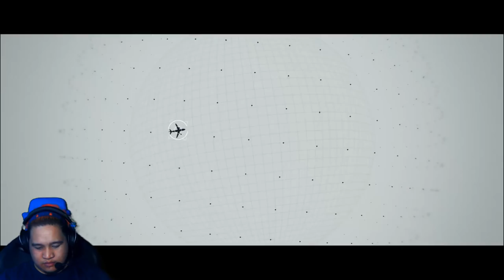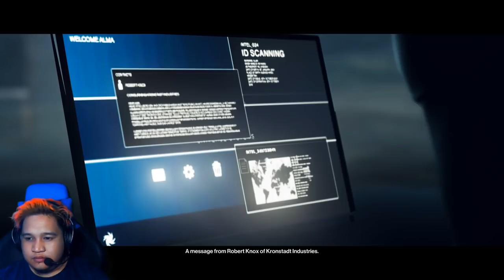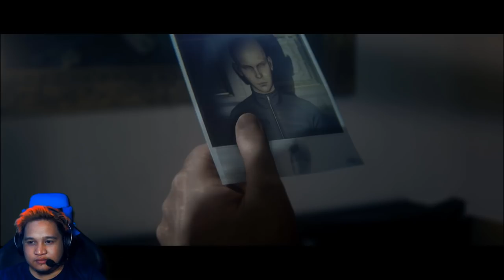Hitman 2| PART 2| Tagalog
... Salamat.. Stay POSITIVE and GODBLESS💕💕💕

Location: Philippines